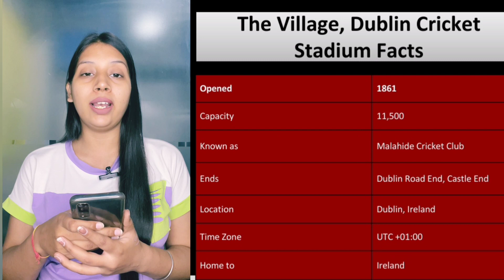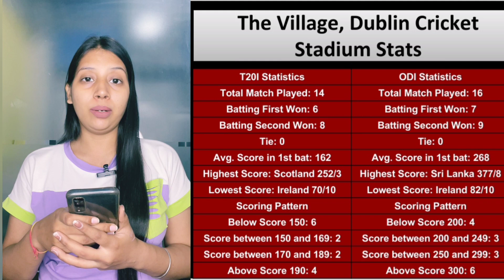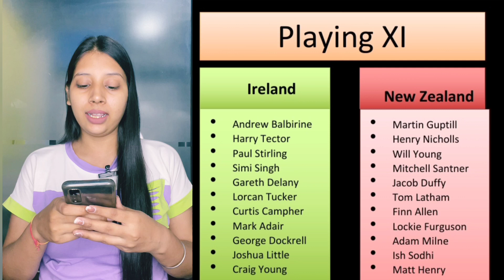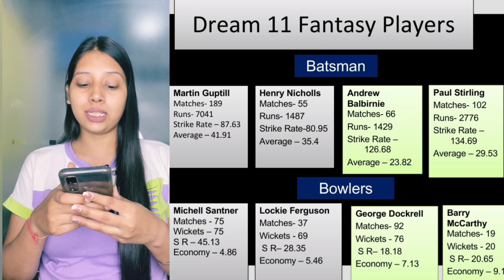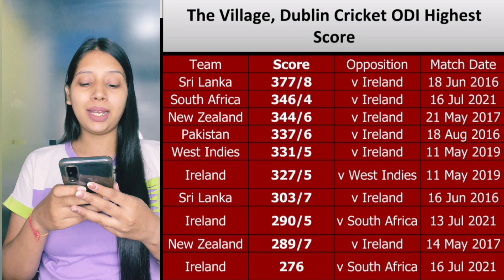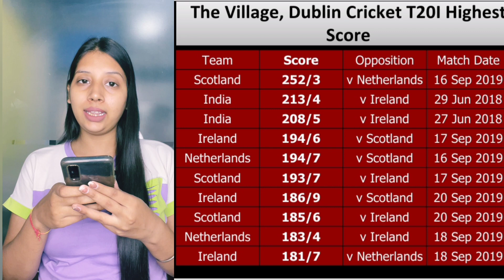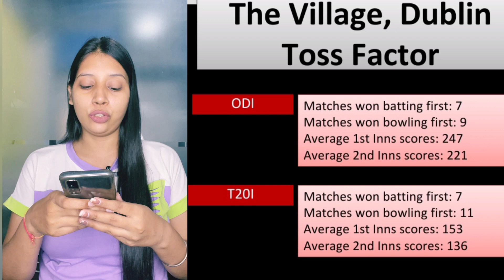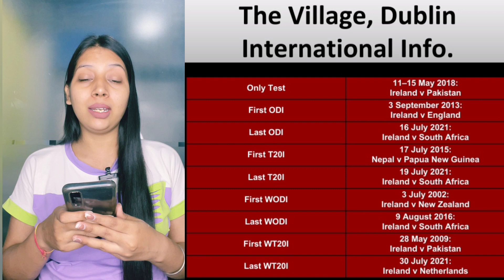2 ODI: Ireland vs New Zealand Match Prediction 2022 | IRE Vs NZ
🏏 Match details:

👉 Ground - The Village, Malahide, Dublin
👉 Series - New Zealand tour of Ireland 2022
👉 Match Number - ODI no. 4423
👉 Match days - 12 July 2022 - day (50-over match)

🔥IRE Vs NZ Players & Role🔥

✅ IRE Players & Role ✅

👉 Mark Adair - Bowling Allrounder
👉 Curtis Campher - Allrounder
👉 Gareth Delany - Batting Allrounder
👉 George Dockrell - Allrounder
👉 Stephen Doheny - Opening Batter
👉 Graham Hume - Bowler
👉 Josh Little - Bowler
👉 Andy McBrine - Bowler
👉 Simi Singh - Bowling Allrounder
👉 Paul Stirling - Batting Allrounder
👉 Harry Tector - Middle order Batter
👉 Lorcan Tucker † - Wicketkeeper Batter
👉 Craig Young - Bowler

✅ NZ Players & Role ✅

👉 Finn Allen - Top order Batter
👉 Michael Bracewell - Top order Batter
👉 Jacob Duffy - Bowler
👉 Lockie Ferguson - Bowler
👉 Martin Guptill - Opening Batter
👉 Matt Henry - Bowler
👉 Adam Milne - Bowler
👉 Henry Nicholls - Top-order Batter
👉 Glenn Phillips † - Wicketkeeper Batter
👉 Mitchell Santner - Bowling Allrounder
👉 Ish Sodhi - Bowler
👉 Blair Tickner - Bowler
👉 Will Young -  Top-order Batter

🔥Ireland vs New Zealand Match Includes🔥

👉 IRE Vs NZ pitch report
👉 IRE vs NZ dream11 team today
👉 IRE vs NZ today match prediction
👉 IRE vs NZ dream11 analysis
👉 IRE vs NZ best dream11 team
👉 IRE vs NZ dream11 team prediction
👉 IRE vs NZ 2022 Playing 11
👉 IRE vs NZ 2nd ODI playing 11 2022
👉 IRE vs NZ playing 11
👉 IRE vs NZ 2nd ODI Match Preview & Analysis
👉 IRE vs NZ head to head
👉 IRE vs NZ live score
👉 IRE vs NZ live Match
👉 IRE vs NZ 2nd ODI 2022
👉 IRE vs NZ ODI Dream11 Team
👉 IRE vs NZ 2st ODI Prediction
👉 IRE vs NZ 2st ODI playing 11
👉 IRE vs NZ dream11 best team
👉 IRE vs NZ dream11 prediction
👉 IRE vs NZ match prediction
👉 IRE vs NZ Live
👉 Eng vs SA Dream11 Prediction
👉 Ireland vs New Zealand 2022
👉 Ireland vs New Zealand dream11
👉 Ireland vs New Zealand 2nd ODI Match
👉 Ireland vs New Zealand Head To Head
👉 Ireland vs New Zealand Match Prediction
👉 Ireland vs New Zealand Dream11 Prediction